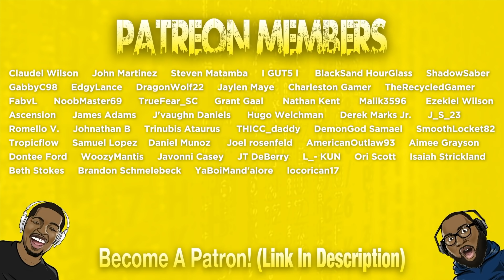Dark Humor in Family Guy That will make Your JAW DROP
Today we're reacting to some Family Guy Dark Humor. This is Dark Humor in Family Guy That will make Your JAW DROP.